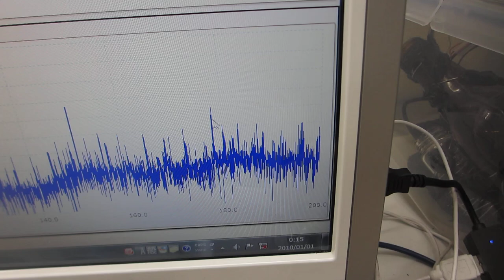オリジナル超音波プローブ実験（超音波システム研究所）